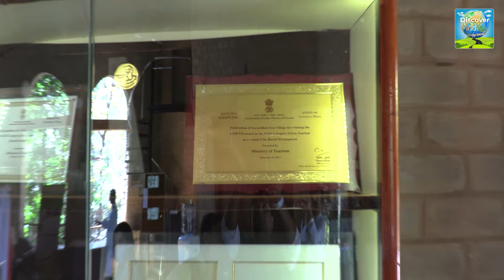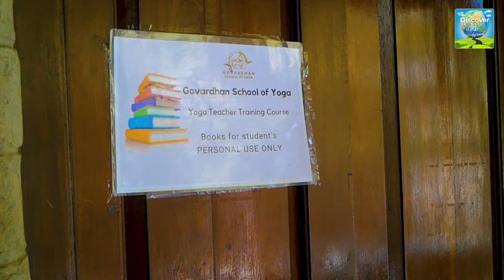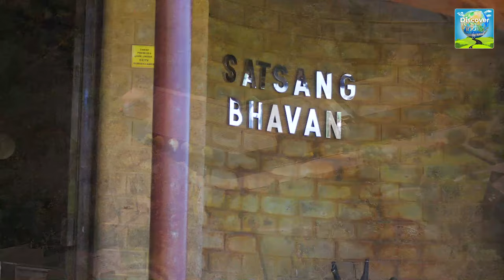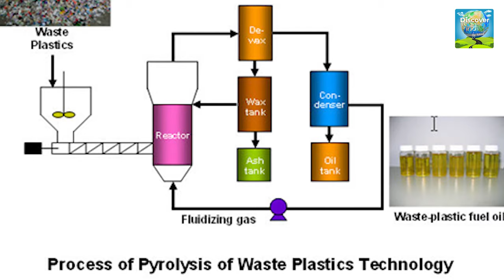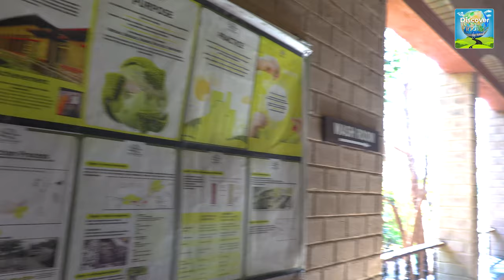Tour of Govardhan Ecovillage | Day 2 | Iskcon Temple near Wada | Guide in Hindi | गोवर्धन ईको विलेज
Govardhan Ecovillage, Most tourists consider this place a one-day picnic spot.  But, today on Day 2 we are going to reveal some real facts about Govardhan Ecovillage, which was missed by most of the visitors who come here for a day tour.

So don't forget to watch this video till the end. And if have not seen our Day 1 video please watch that video first by clicking on the link given below.

For Room Booking / Accommodation Inquiry
Office & Call Timings: 9 am to 7 pm IST
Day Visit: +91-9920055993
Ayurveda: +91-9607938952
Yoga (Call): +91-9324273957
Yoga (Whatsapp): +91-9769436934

Chapters

0:00 Introduction
0:23 Morning Aarti of Madan Mohan ji
1:12 Start of Day 2
2:26 About GEV
10:17 Visit Vrindaban forest
12:01 Govardhan Parikrama
13:43 Visiting Satsang Bhavan
17:15 Know about Goshala
21:54 What is Eco Village?
27:18 End of Day 2

Raag (Youtube)
by Vinod Prasanna × Okey Szoke × Pompey